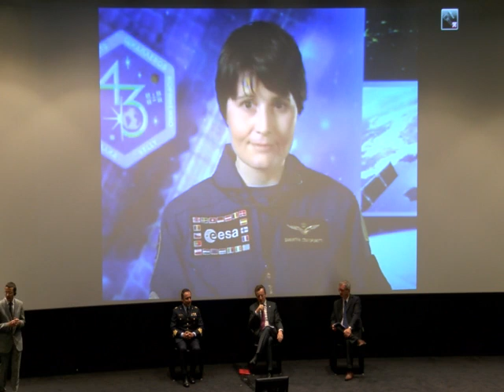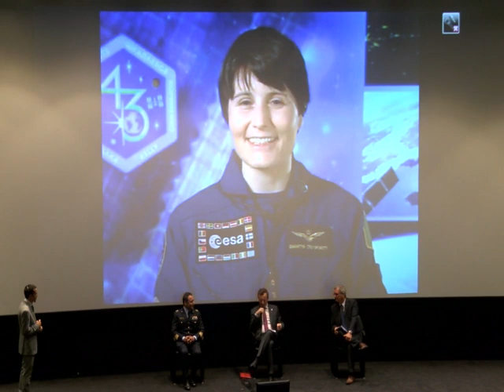Asi: la conferenza stampa Samantha Cristoforetti da Houston 1/6